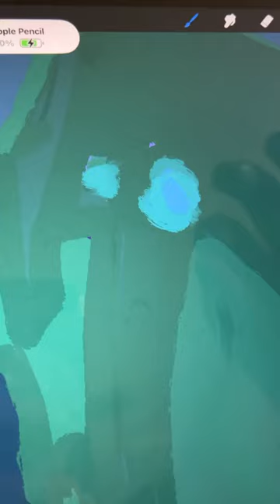Every masterpiece was once a work in progress. Don’t rush 💜art